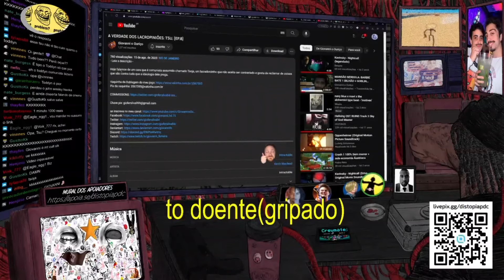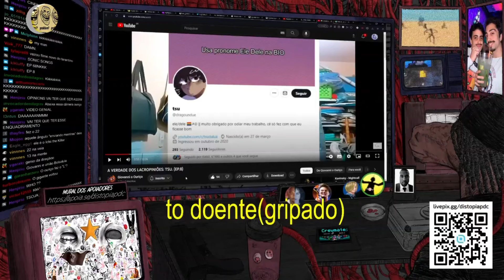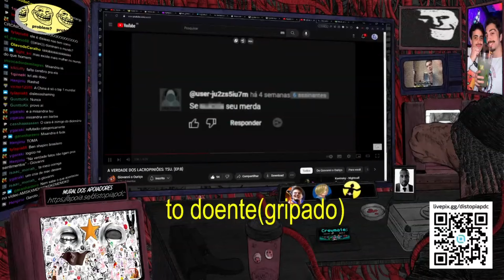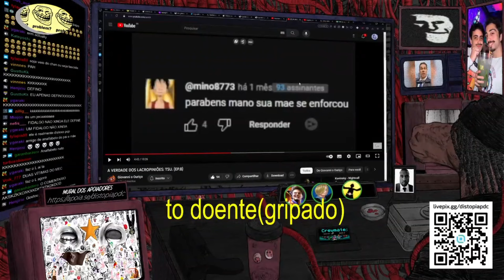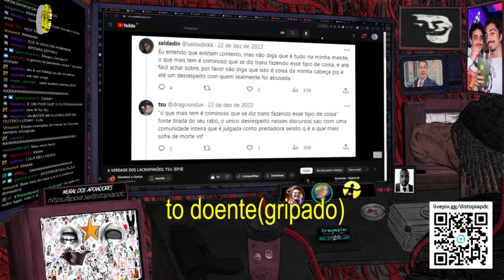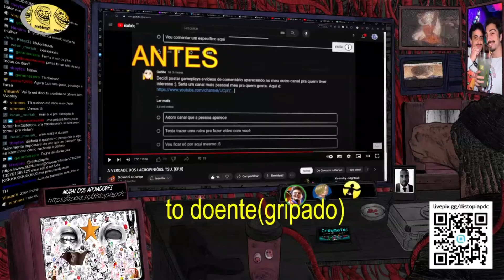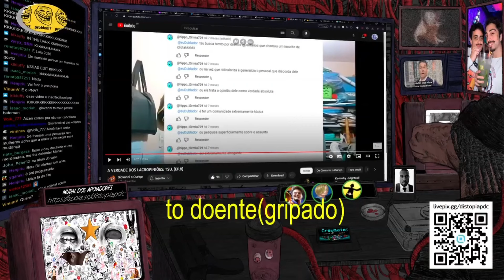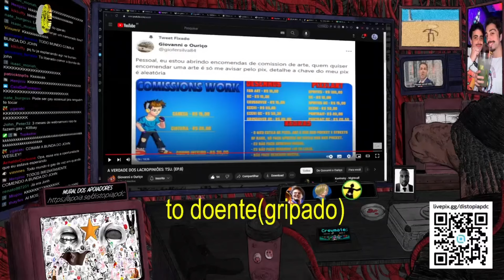GIOVANNI DANDO UMA AULA DE ÉTICA PARA O TSU!!!